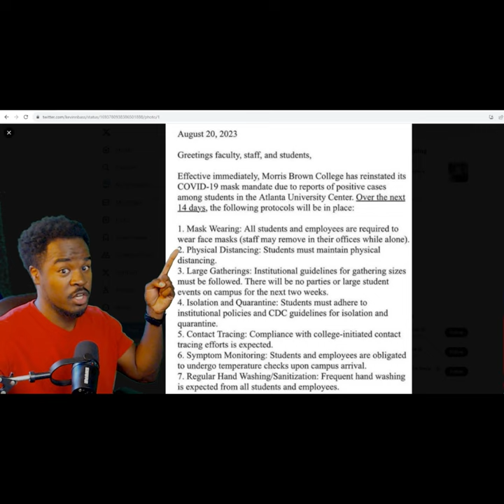Breaking News! Morris Brown College mandates masks!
If you enjoyed  Breaking News! Morris Brown College mandates masks!